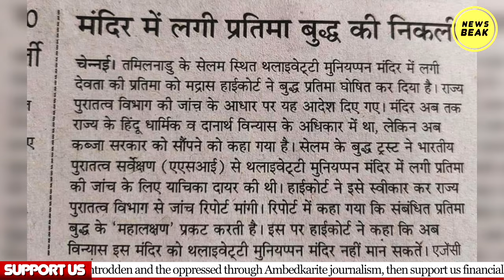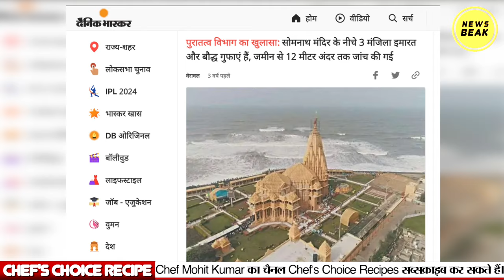राष्ट्रपति Dropadi Murmu को मिली Ram Mandir के गृभग्रह में एंट्री? बहुजन ताली बजाए? Sumit Chauhan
UPI - newsbeak@yesbank